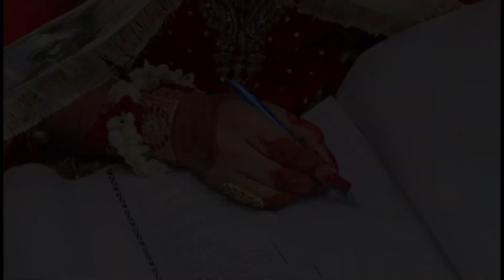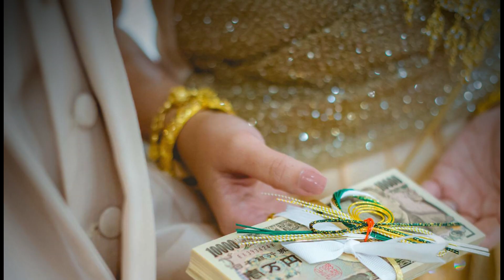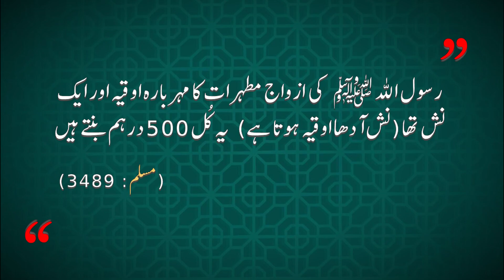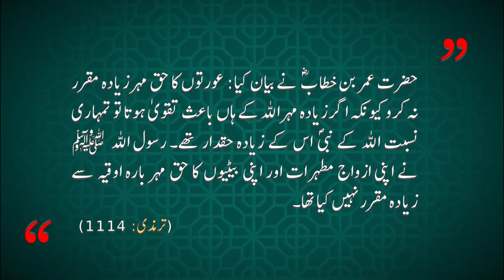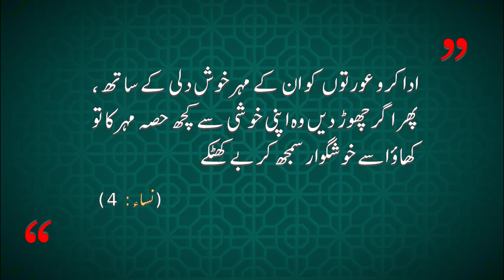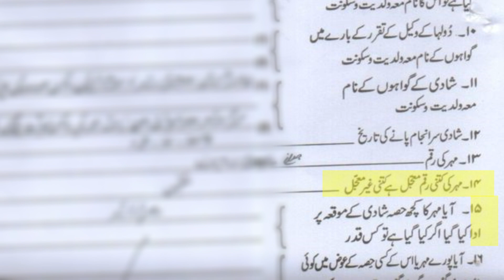Haq Mehar kya hai | Haq Mehar in Islam | Haq Mehar kitna hona chahiye | mehr muajjal & ghair muajjal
Haq mehar se mutaliq ap ke tamam sawalon ka jawab.

00:06-01:06 Mehar kyun diya jata hai?
01:06-02:17 Sharei mehar kitna hai?
02:17-04:16 Azwaj-e-Mutahrat ka mehar kitna tha?
04:16-04:32 Mehar kon muqarar kare ga?
04:32-05:24 Kya husband mehar wapis ley sakta hai?
05:24-06:14 Mehar ki adaigi kab hai?
06:14-07:06 Mehar Muajjal aur ghair Muajjal kya hai?

Your all questions about dower are answered in this video by islamic scholars:
Mufti Akmal
Ilyas Qadri
Adv Syed Faiz